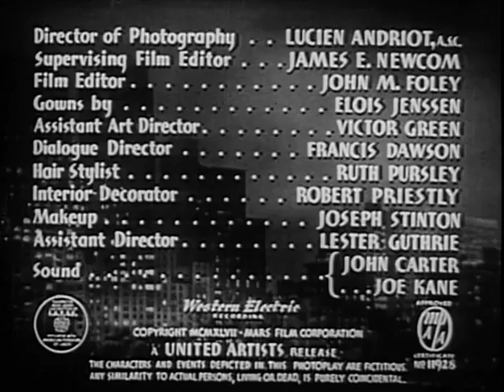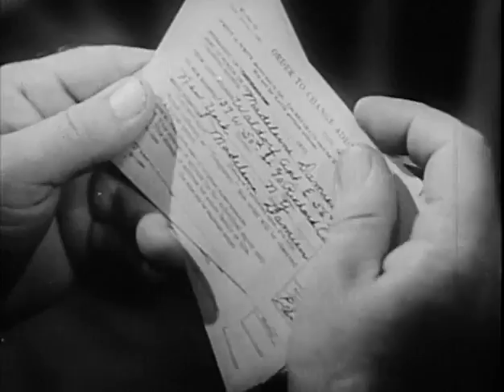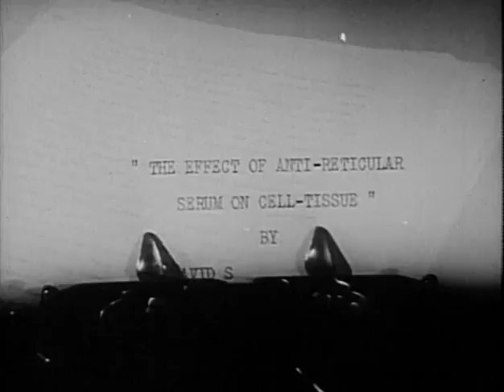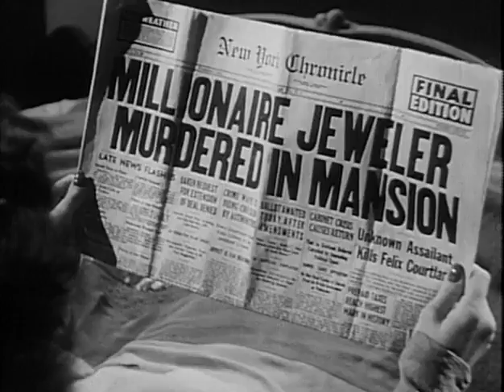Dishonored Lady (1947)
Dishonored Lady is a 1947 American film noir crime film directed by Robert Stevenson and starring Hedy Lamarr, Dennis O'Keefe, and John Loder.

It is based on the 1930 play Dishonored Lady by Edward Sheldon and Margaret Ayer Barnes. The film is also known as Sins of Madeleine.
Hedy Lamarr and John Loder were married when they made this film; they divorced before the year was out.

Dishonored Lady was released by United Artists in the United States on May 16, 1947.

Director: Robert Stevenson
Producers: Jack Chertok, Hunt Stromberg
Screenplay: Edmund H. North
Based on Dishonored Lady 1930 play by Edward Sheldon and Margaret Ayer Barnes
Starring: Hedy Lamarr, Dennis O'Keefe, John Loder
Cinematography: Lucien N. Andriot
Edit: John M. Foley
Production company: Hunt Stromberg Productions, Mars Film Corporation
Distribution: United Artists
Release date: 1947
Running time: 85 minutes
Country: United States
Language: English

Source: Wikipedia